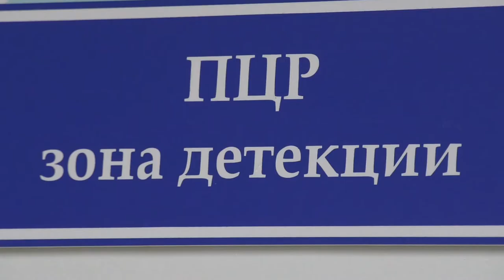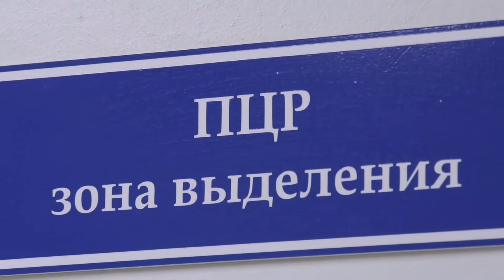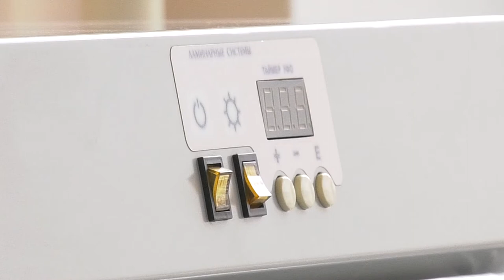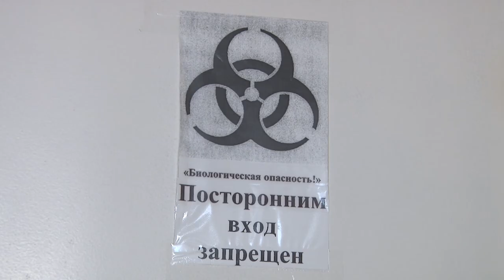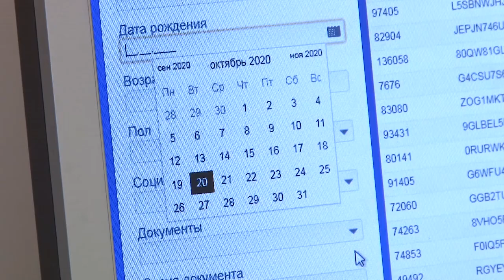Как проводят исследования на коронавирус?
На протяжении многих месяцев сотрудники клинико-диагностической лаборатории КБ №50 работают практически без выходных. Каждый день они исследуют более 500 мазков на коронавирус.